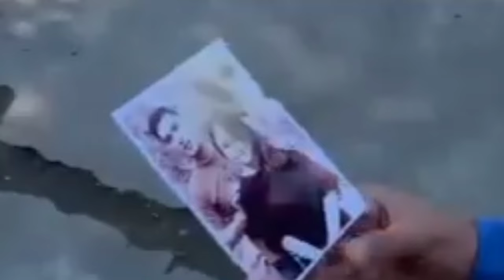DANGDUT KELAZ AKU DAN KAMU PALING PAS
Saksikan @ftv.sctv TERBARU spesial MAGELANG yang tayang pagi Selasa 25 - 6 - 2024 pukul 10:15 wib hanya di @sctv @allaboutscreenplayprod
Ftv : dangdut kelaz aku dan kamu paling pas
Cast :
Krisna Wibowo
Agus lemu